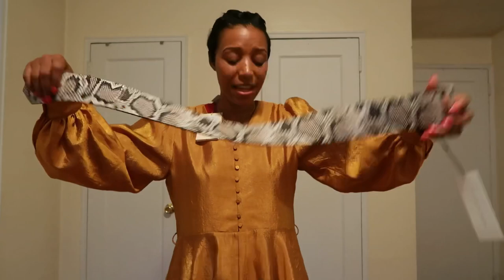Neiman Marcus Store Closing Try-On-Haul | NYC In-Store Shopping | SimplyShannah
Hey Guys!

Went to the Neiman Marcus store at Hudson Yards for their closing sale and got some great pieces!  If you live in the NYC area, it’s definitely worth a visit.

I will be posting videos everyday in August (VEDA)!